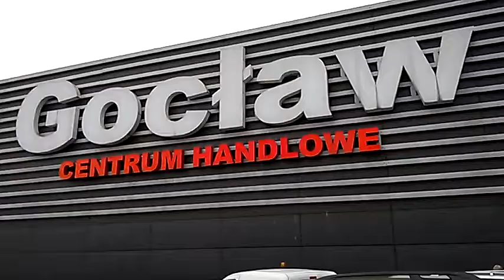DAMY RADĘ,GDY MAZUR ZA DORADZANIE NA STRONĘ PEPICZKÓW PRZEPĘDZIMY I PO LICHWIE!!!